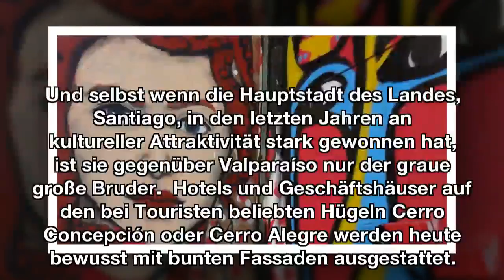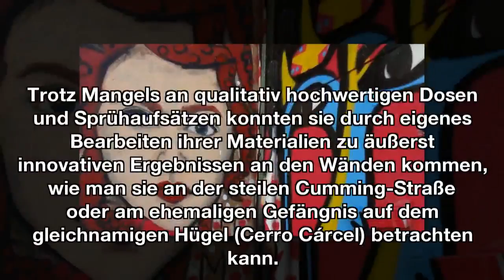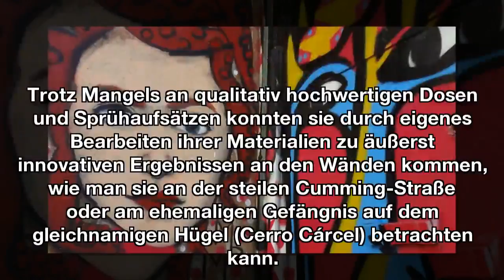Farbenfrohe Hafenstadt: Valparaíso hat Chiles bunteste Wände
Treppenstufen werden zu Klaviertasten und Fenster zu Augen von riesigen Gesichtern.
Die historische Hafenstadt Valparaíso hat viele Attraktionen, um Gäste aus aller Welt zu begeistern. Die vielseitige Urban Art ist eine von ihnen.